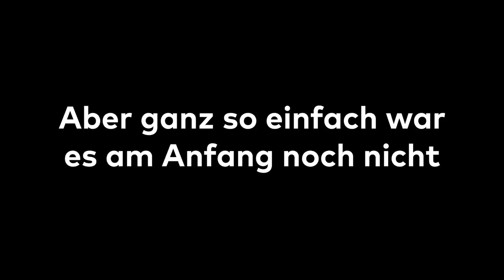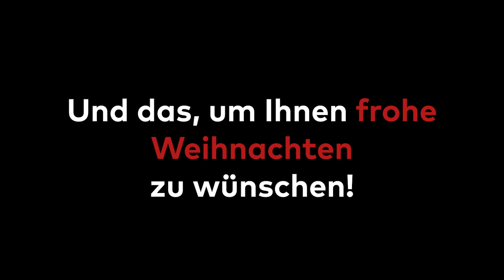Weihnachtsgruss 2023, Staff Hotel Sempachersee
Zusammen mit den Musikern Rislane El Harat @rislanemusic  und Samuel Bucher @samboojoe  hat das Team des Hotels Sempachersee für die Gäste und Kunden einen gesungenen Weihnachtsgruss einstudiert. Es war eine grosse Freude, einmal etwas ganz anderes im Alltag zu tun. Frohe Weihnachten!